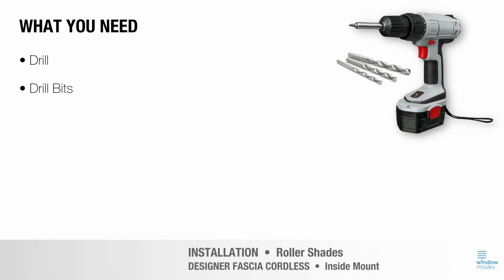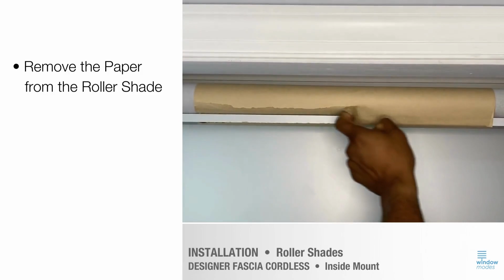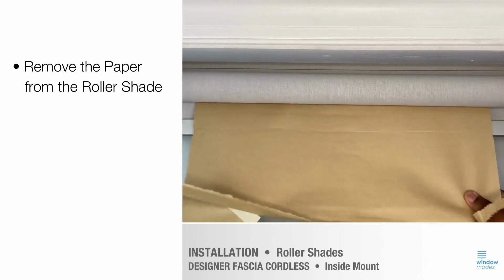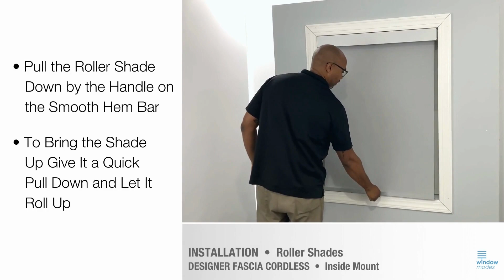Window Modes | Roller Shade Installation - Cordless - Designer Fascia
Instructions on how to install cordless designer fascia roller shades.